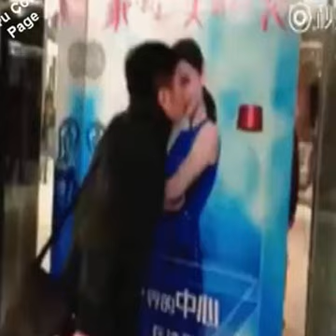ESCORREGOU CAIU AMIGA VAI CAI DENOVO.v.de.osval.umbe.no.youtube.br.mp4.16.112015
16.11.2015.ESCORREGOU CAIU AMIGA VAI CAI DENOVO